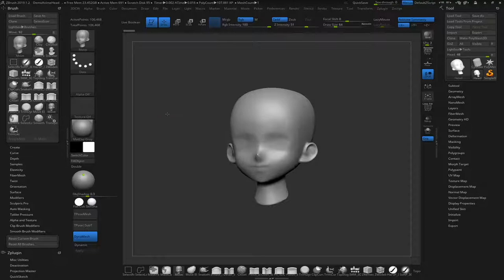Zbrush Snacks 3# - Generate Brush Icons Inside Zbrush